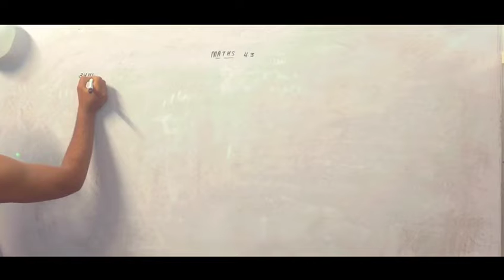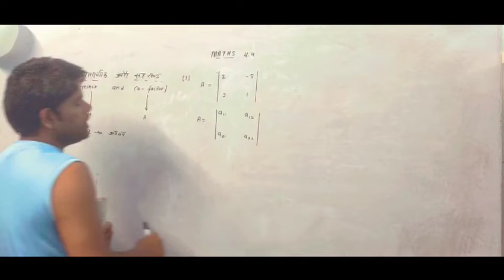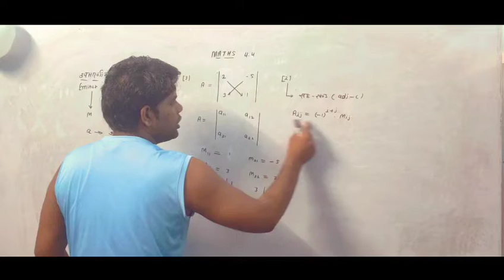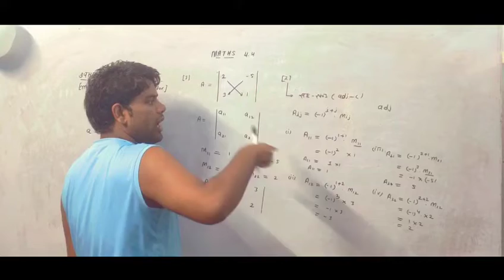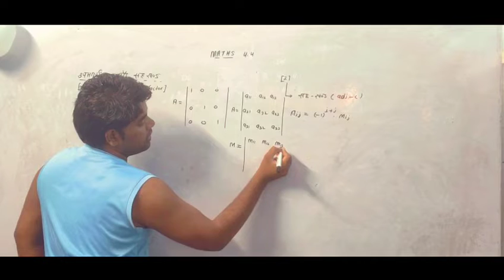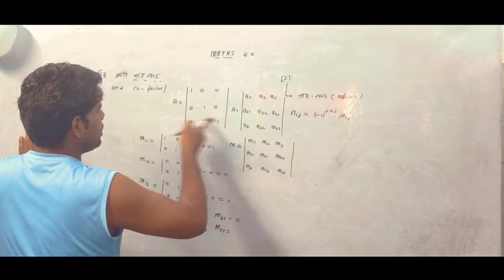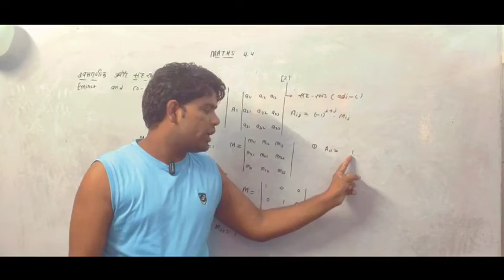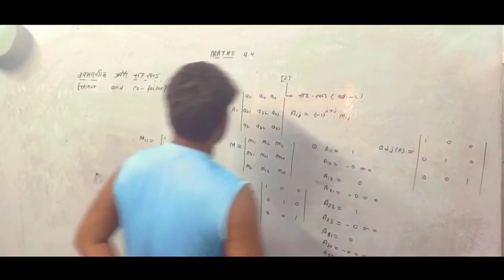Determinate 4.3,4.4 Chapter 4 By Sonu Singh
Determinate 4.4 Chapter 4 By Sonu Singh